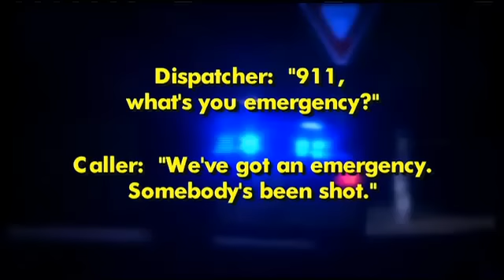[SC] BOLO for Winnsboro Officer Roseboro who shot his wife - 2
Winnsboro Police Officer Michael ("Mike") Bernard Roseboro Sr. shot his estranged wife from his patrol vehicle, with his duty weapon on October 28th 2012 as she stood on the sidewalk - in the presence of children. (She is in stable condition). Police say that Roseboro being a law enforcement officer complicates their search for him. A warrant has been issued for his arrest and he should be considered armed and dangerous. Anyone with information on the whereabouts of DPS Officer Roseboro is requested to call CRIMESTOPPERS at 1-888-CRIME SC (274-6372). [Note: It hasn't appeared in current news articles but Michael Roseboro Sr., was a FIRED 9 year veteran Fairfield County Sheriff's Investigator before being hired by Winnsboro Police and using their equipment to shoot his wife.]